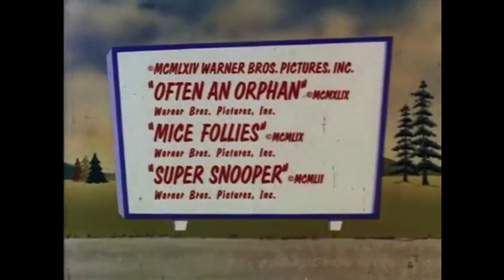El Festival de Porky (The Porky Pig Show) - Ending en español latino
El Festival de Porky, también llamado El Show de Porky y The Porky Pig Show, es una serie de los Estudios Warner Bros. estrenada por la cadena ABC en 1964. Es una recopilación de episodios  realizados entre 1935 y 1963, donde aparecen personajes de los Looney Tunes y Merrie Melodies.
Fue transmitida en México por Televisa en el Canal  5, en los años 70s, 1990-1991 y 2014.

Lyric Ending-Final en español latino.

Eso es to... eso es to... eso es todo amigos...
Lástima que terminó
el festival de hoy
pronto volveremos con
mas diversiones
Porky Porky
nuestro rey
te esperamos con afán
siempre alegras nuestras vidas
con tu festival
este nuevo dí­a hay que sintonizar...
el amo de la televisión
que nos hace gozar
su programa queremos ver
¿se refieren al de Porky?
¡pues sí­ señor!
No se olviden de sintonizar este canal
para este gran festival
¿han esta... han esta... han estado contentos?.